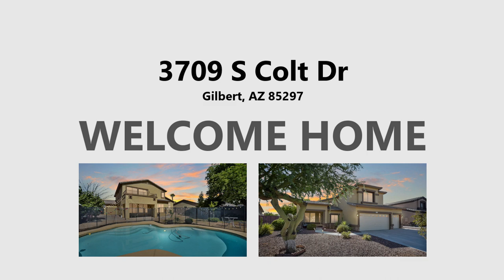What Does Under $600,000 Get In Gilbert Arizona | Moving To Gilbert Arizona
Discover this remarkable oasis in Gilbert, Arizona!

This remarkable 2-level home presents 5 bedrooms, 2.5 bathrooms, and a generous 2,438 sq ft, embodying pure comfort and style.

Sun-kissed living spaces create a welcoming ambiance, perfect for hosting gatherings or enjoying family time. The gourmet kitchen beckons culinary adventures. Step outside to your own private paradise, where a glistening pool promises refreshment and relaxation. Serenity awaits upstairs in the well-appointed bedrooms, providing ample space for peaceful slumber.

Nestled in a sought-after location, this home grants easy access to parks, shopping, and dining, elevating your lifestyle. Meticulously cared for, this abode ensures cherished memories and cherished moments. Your dream home awaits!

So, what are you waiting for? Your new home in Gilbert AZ is just around the corner! If you’re thinking about living in Gilbert or any other Phoenix Arizona suburb, we’d love to help! We would love to help you navigate the Phoenix Arizona real estate market.

🆓 FREE RESOURCES:
📝 Preferred Arizona Mortgage Partner: Coming Soon